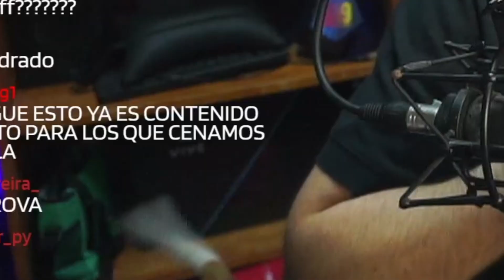Pruebo PANCHOlo's | MiguEats N° 1